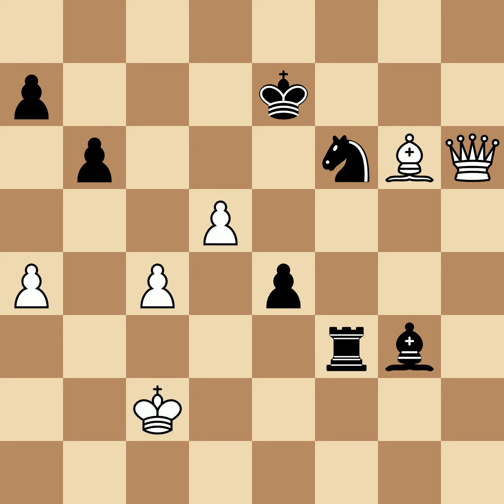Byrne, Robert E vs Kramer, George Mortimer | New York, 1951, 1-0